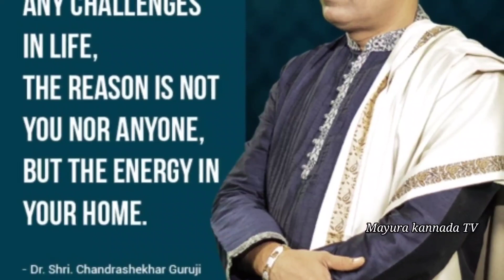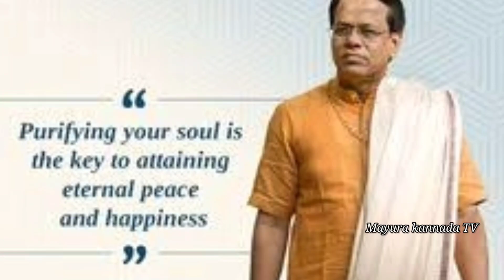Sarala vastu chandrashekhar guruji family/ಸರಳ ವಾಸ್ತು ಚಂದ್ರಶೇಖರ್ ಗುರೂಜಿ ಕುಟುಂಬ ಹೇಗಿದೆ ನೋಡಿ!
ಸರಳ ವಾಸ್ತು ಚಂದ್ರಶೇಖರ್ ಗುರೂಜಿ ಕುಟುಂಬ ಹೇಗಿದೆ ನೋಡಿ!

chandrashekhar guruji
sarala vaastu chandrashekhar guruji
sarala vaastu